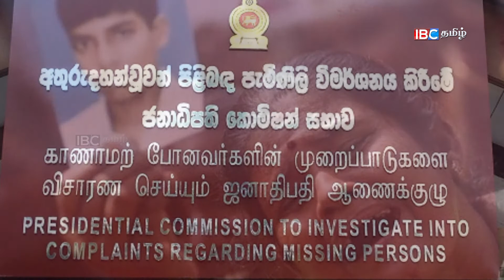காணாமல் போனோர் அலுவலகம் மீது முன்வைக்கப்பட்ட குற்றச்சாட்டு நிராகரிக்கப்பட்டுள்ளது!